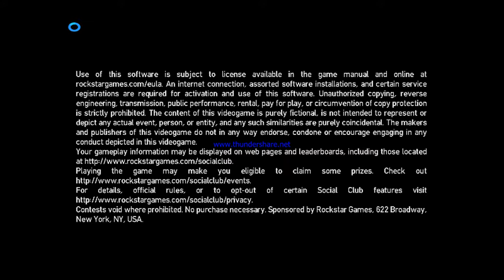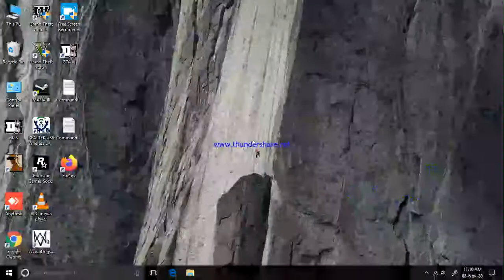gta 4 mission 3